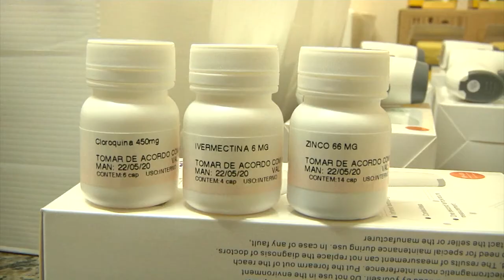SAÚDE - 10ª UBS com horário estendido já está funcionando